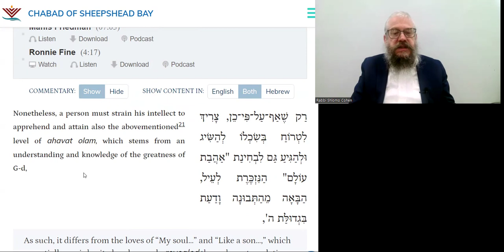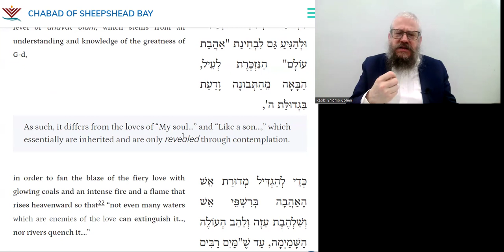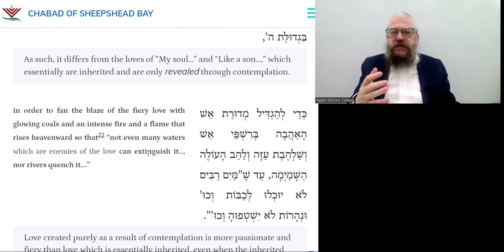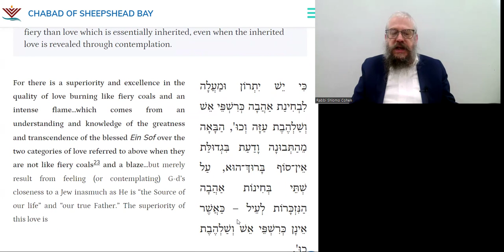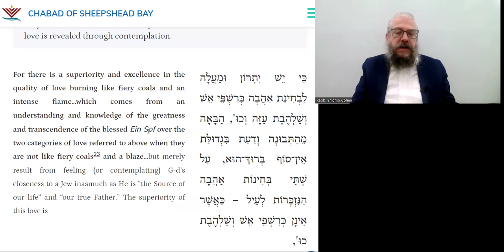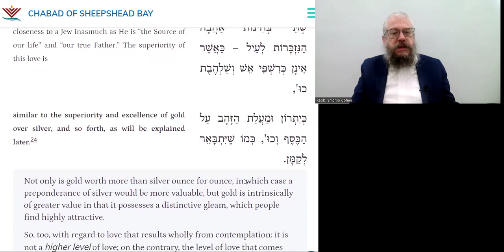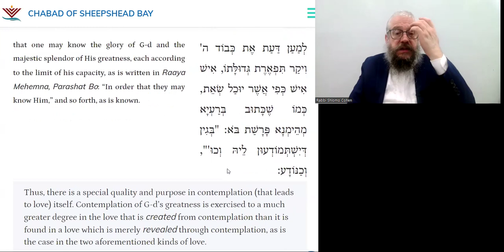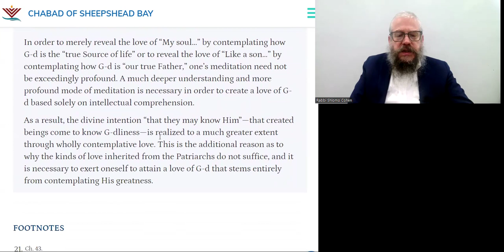Get to Know G-d and Fall in Love | DAILY TANYA~162~ 2 Iyar | Likutei Amarim-Ch 44-5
20 Minutes Daily Tanya class with Rabbi Shlomo Zalman Cohen
2 Iyar (Leap Year)
 ב אייר (מעוברת)
Friday,  May 10, 2024
ספר התניא - לקוטי אמרים פרק מד 5